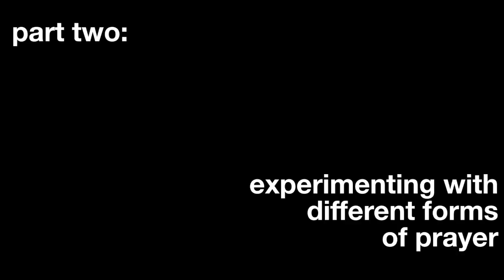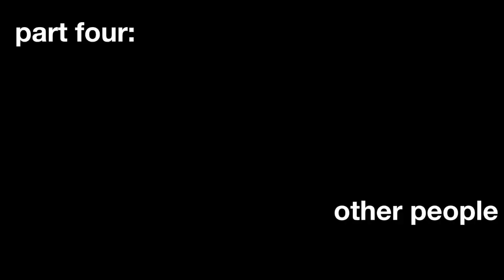Your Practice of Prayer#1: introduction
Welcome to "Your Practice of Prayer." Here's what we'll do over the next few videos.